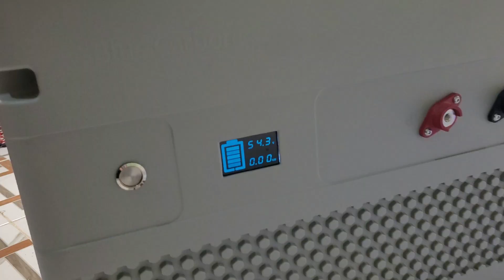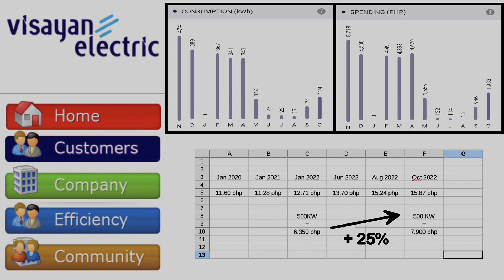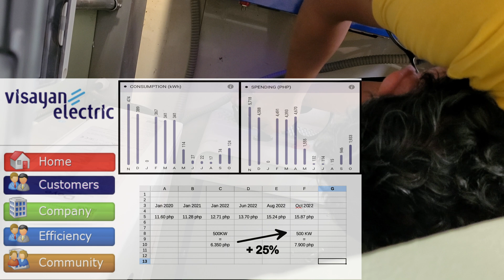Solar Battery Upgrade to 20KW - this invest will pay off very fast as electricity prices rise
I paid 84k php for a 2nd 10KH battery, but as I lose around 5KW electricity every day, I need to store that instead of paying more to VECO at night. And a simple calculation shows that this battery will be paid off in under 4 years' time.

(*) Dreaming of a loving, Christian partner from the Philippines to spend the rest of your life with?

I'm Goetz a german living in Cebu City, Philippines since 2014. My channel will give you essential information whether you are a tourist or an ex-pat like me.
Let me give you insights into different islands and cities in the Philippines, places to visit or live, condos and apartments, dating tips, & how to travel and live inexpensively in The Philippines.